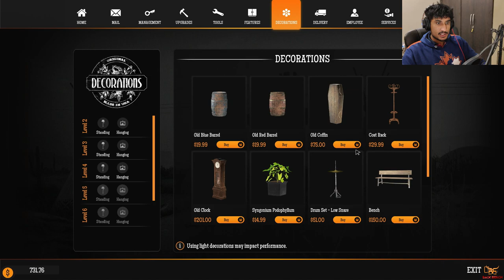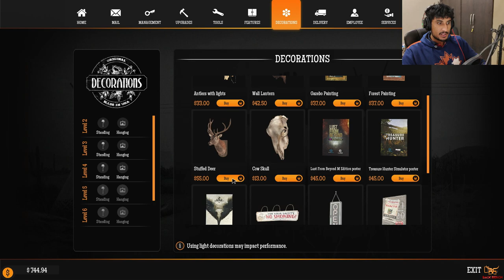CAR WASH AND UPGRADE GAS STATION LEVEL-4 | PART-6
EDIT BY - BACK BENCH